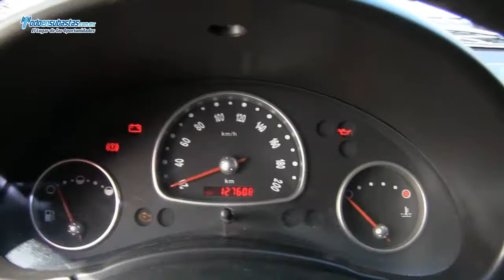Chevrolet / Chevy 3 Pts. Paquete H A/A D/H CD / 2010